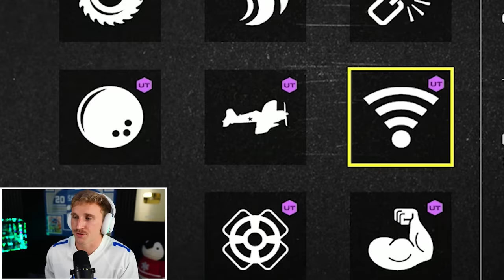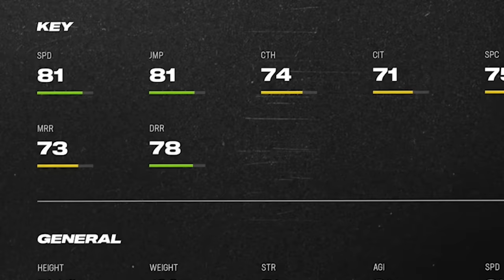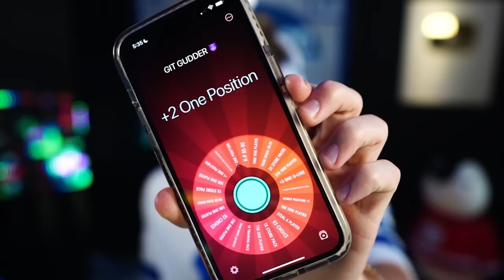My Favorite Madden Player EVER! Wheel of MUT! Ep. #48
gentlemen i am done simping for sydney sweeney. its 2024, no more white women on my timeline. i will exclusively be simping for ethnic women, starting with persian women. don't ask me why, but my decision is final.